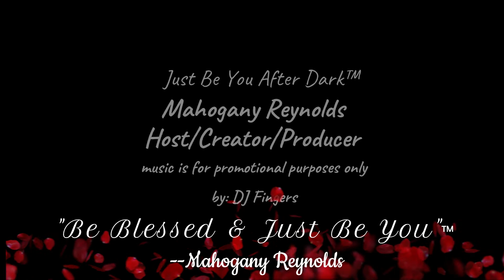Just Be You After Dark w/ Mahogany Reynolds Season Finale Part 1 Facebook Live w/ singer Sam Rawls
😎GET READY! GET SET! LET'S TURN UP! SATURDAY NIGHT AT 9:30 P.M. EST ON FACEBOOK LIVE STREAM! -WITH A FABULOUSLY TALENTED GUEST Sam Rawls - actor/singer/songwriter - YOU DON'T WANT TO MISS THIS SEASON FINALE PART 1 OF Just Be You After Dark w/ Mahogany Reynolds